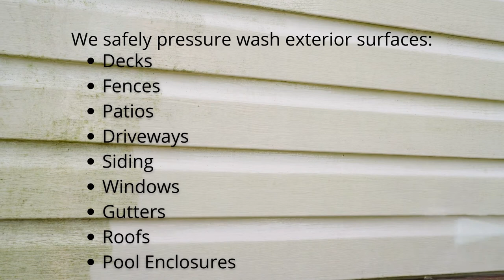Melbourne Pressure Wash Pros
Our pressure washing services can make your property shine! From roofs and gutters to decks and fences, we've got you covered. Our skilled pressure washing team knows how to safely pressure clean all of your exterior surfaces including windows and siding. Call today!